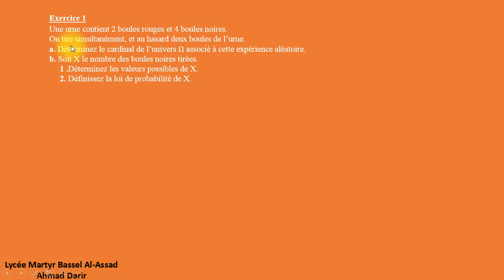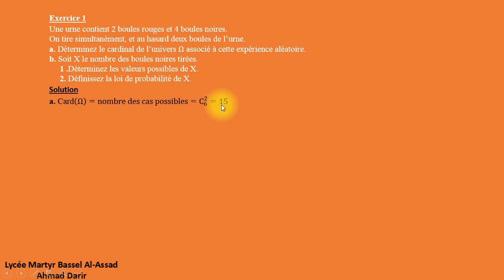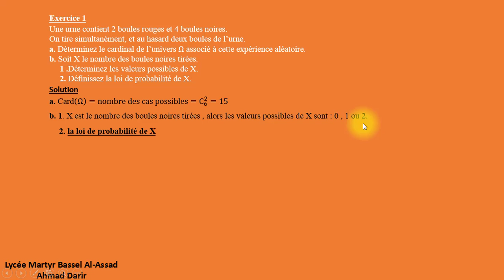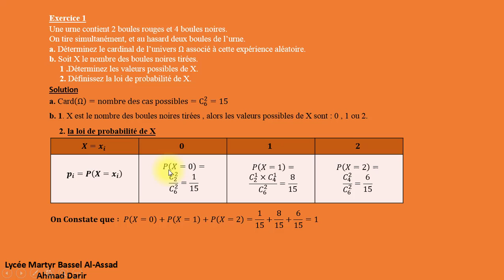La variable aléatoire EX 1